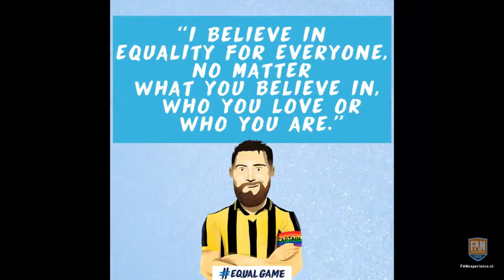Guram Kashia to receive EqualGame award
For his courageous support of equality 🏳️‍🌈
Vitesse Arnhem captain and Georgian national team player Guram Kashia will today receive the first ever EqualGame award 🏅👏

FANexperience, gets you inspired and connected about the impact on fans.